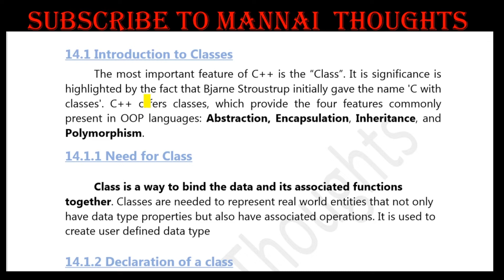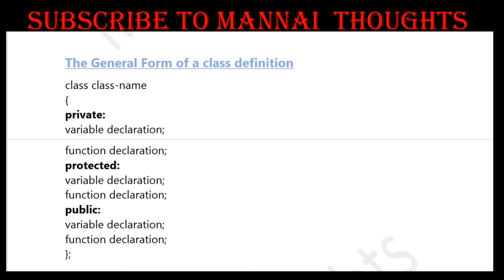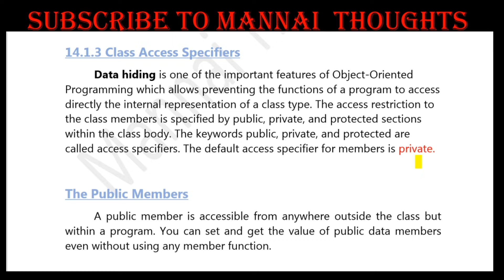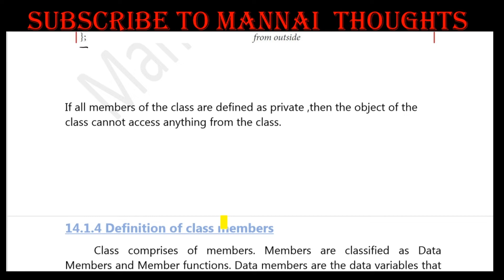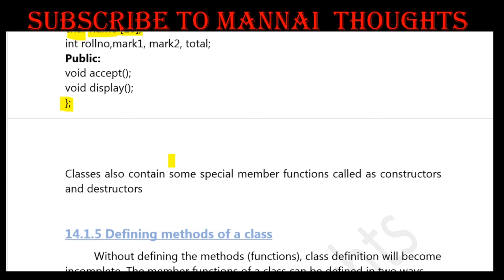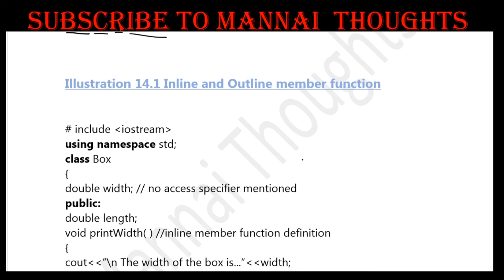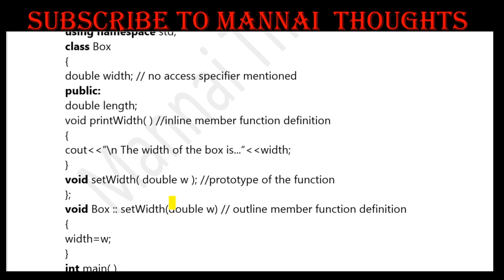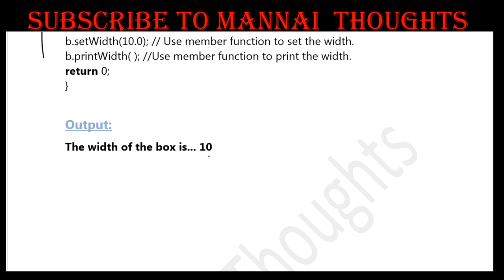11th Computer Science Chapter-14 Classes & Objects | " Class Introduction " Explained in Tamil